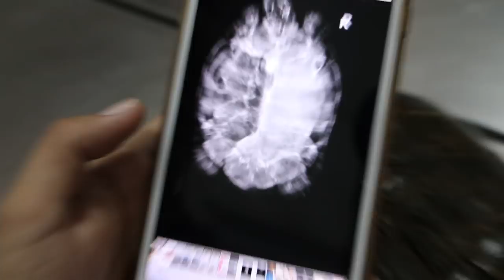A 16-year-old red-eared slider is constipated again (Chinese language).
The red-eared slider is constipated again. Syringed fed for past 2 months as she does not eat on her own. She can pass stools and urine without problem. A large radio-dense area on her right hand side from thorax to abdomen indicated uterine inflammation from  broken eggs some months ago.

The owner did add yoghurt to her syringe-fed mixture. Treatment was laxative oil.